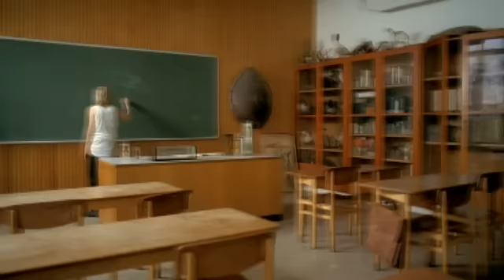Carpark North - Human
Music video by Carpark North performing Human (directed by Martin de Thurah).